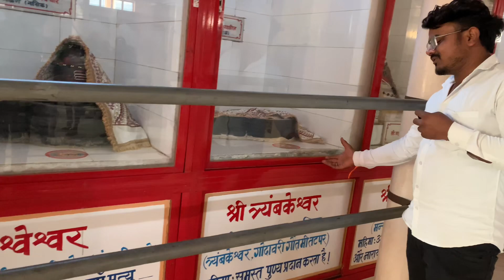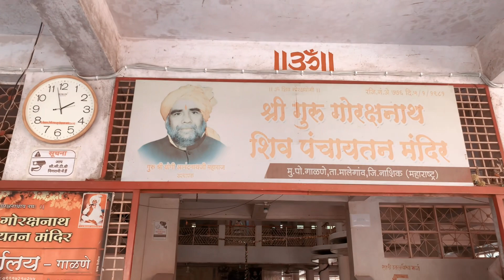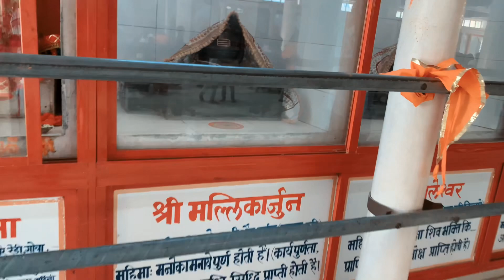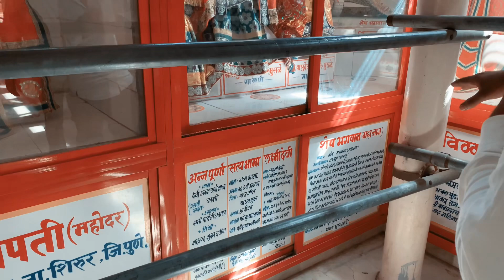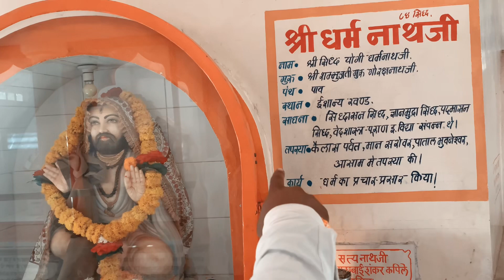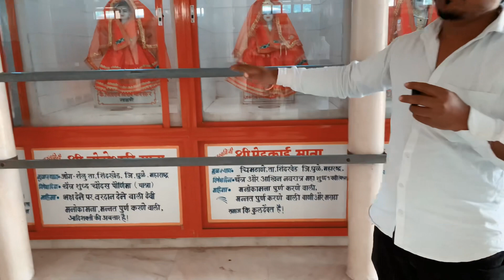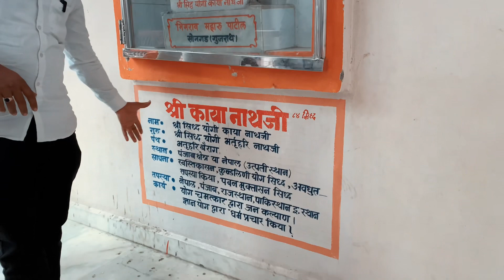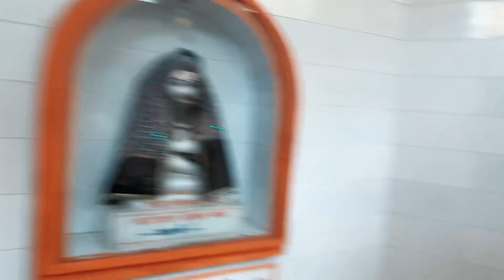33 कोटी देवी-देवतांचे एकमेव मंदिर । गुरु गोरक्षनाथ मंदिर गाळणा मालेगांव 🕉️🚩😱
33 कोटी देवी-देवतांचे एकमेव मंदिर । गुरु गोरक्षनाथ मंदिर गाळणा मालेगांव 🕉️🚩😱